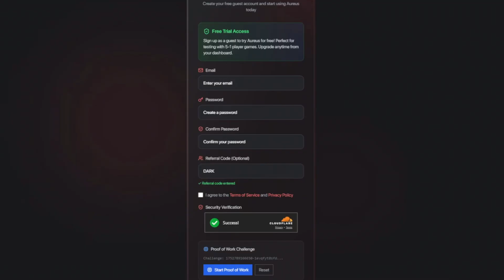Roblox Script Showcase: Superbro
In this video i showcase the Superbro require script by papagoosey

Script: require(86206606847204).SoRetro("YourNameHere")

To use fe scripts [Code: DARK]